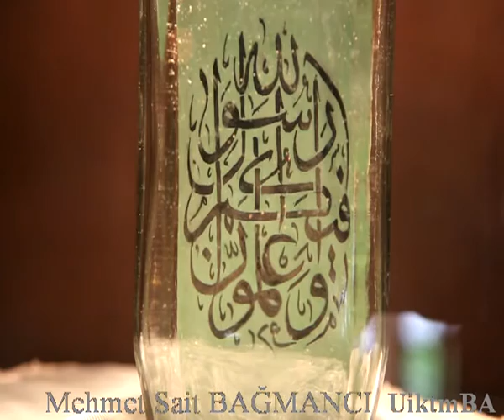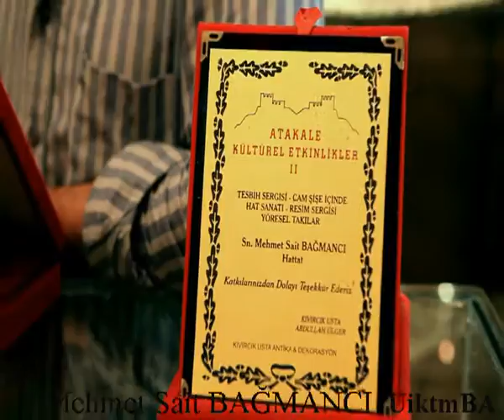Mehmet Sait Bağmancı 35 yıldır cam şişe içerisine Hat sanatını icra ediyor.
O bir Urfalı ve Rızvaniye cami İmamı.Yaptığı sanat dünyada tek sayılabilecek kadar nadir.Mehmet Sait Bağmancı 35 yıldır cam şişe içerisine Hat sanatını icra ediyor.
um